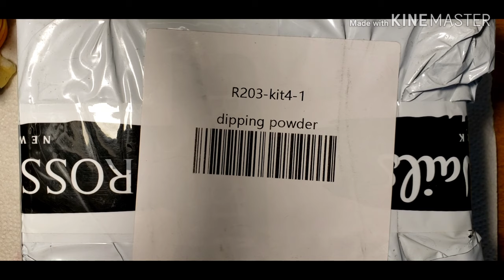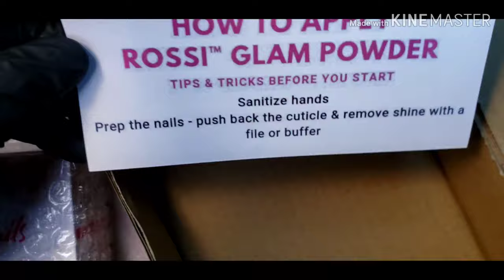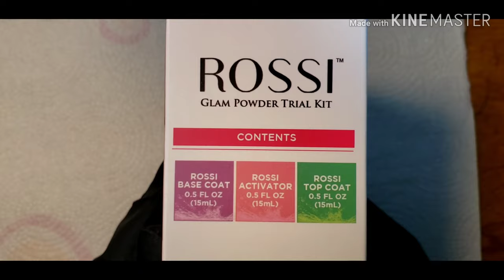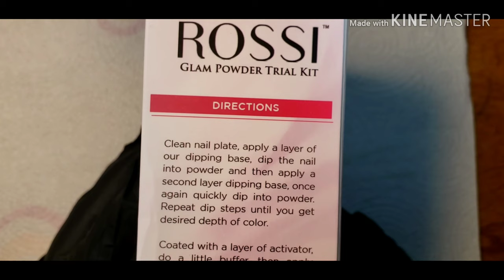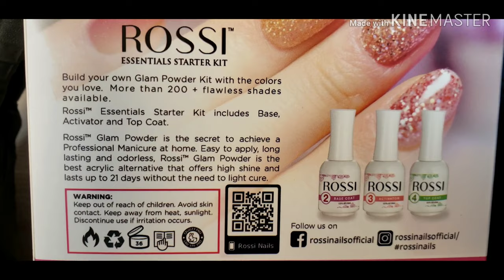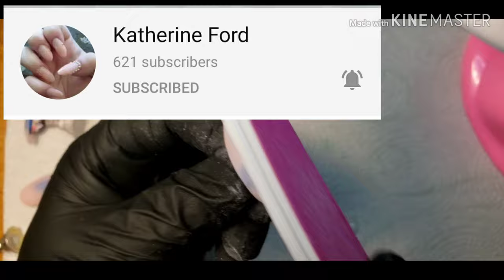Rossi Dip Powder Kit/I'm a Brand Ambassador!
👋🏼😘Hello Dahlings. Today's video is my first as an Ambassador for Rossi Nails! I was sent a starter kit to review and demo. The price of the kit is $34.99. It comes with a base, and activator, and a top coat plus one color of your choice out of 4 available colors. You can get all 4 colors for $57.99. Their powders alone are $12.99, the poly gel is $8.99 for 30ml bottles, and the gel polish is $9.99. If that's a little pricey for you use my 20% off code BRANDIORTIZ to save some coin. Y'all know I'm not great with dip powder liquids. Check my "What NOT to do with dip powder" video down below. Everything went well this time except I had a little mishap with the top coat brush. Idk what caused it but it turned in to a rock at the tip of the brush. I'll update you when I hear back from the company. Besides that everything was Mahvolous. The set came out gorgeous and I was really happy with everything. Only 1 is live at the moment, but once those numbers get hit, its Giveaway time! Have a Mahvolous Day and thanks again.

These are products I use all the time:

I  got my EC basket clear ballerina tips

I get my Lily Cute products

This is where I got the silver/gold gel polish pot

This is where I bought my Lemooc gel polish:

This us where I got my  handy dandy silicone tools